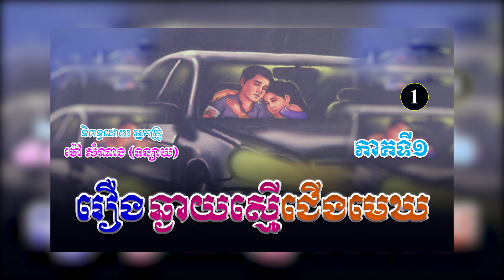រឿងឆ្ងាយស្មើជើងមេឃ ភាគទី១ | ប្រលោមលោកខ្មែរ, ម៉ៅ សំណាង, Khmer Novel [Nitean Khmer]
(ប្រលោមលោកបែបមនោសញ្ចេតនា)
និពន្ធដោយ ៖ អ្នកស្រី ម៉ៅ សំណាង
ទាក់ទង Admin...
សូមស្វាគមន៍មកកាន់ឆាណែលយើងខ្ញុំ!🧡
យើងខ្ញុំបានទទួលសិទ្ធិស្របច្បាប់ពីអ្នកនិពន្ធ អ្នកគ្រូម៉ៅ សំណាង (ទន្សាយ) ក្នុងការអានរឿងប្រលោមលោកចាស់ៗរបស់អ្នកគ្រូ សម្រាប់បម្រើអារម្មណ៌បងប្អូនកម្ពុជាយើង ។
រាល់សាច់រឿងទាំងអស់ សុទ្ធតែមានសារអប់រំ...!
ជូនពរបងប្អូនទទួលបានសេចក្តីសុខ...!